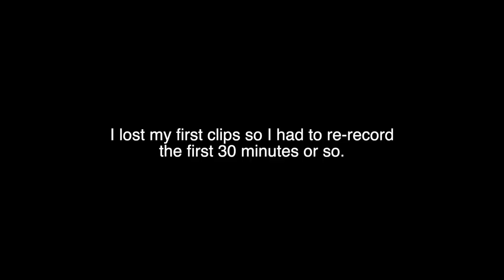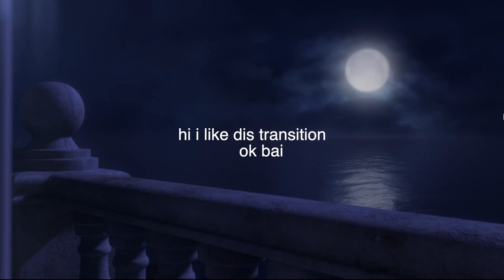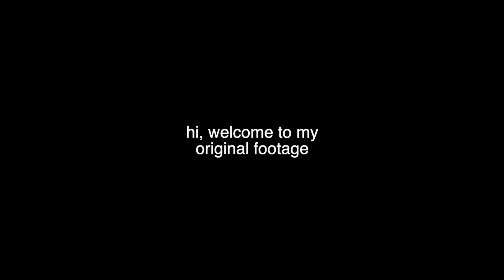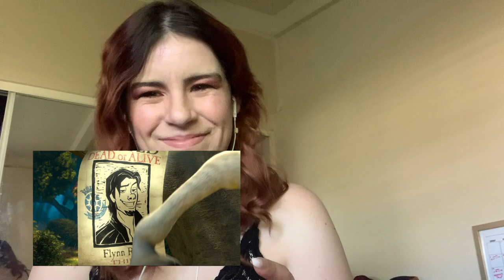Mother Gothel's a STRIPPER? (Tangled Movie Commentary)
sitting down and critiquing my favorite Disney movie - Tangled!